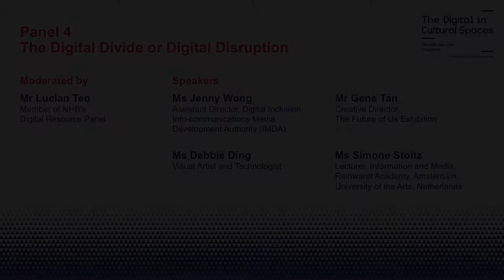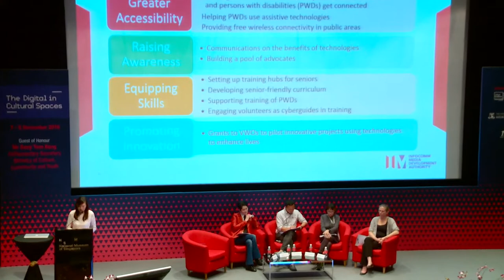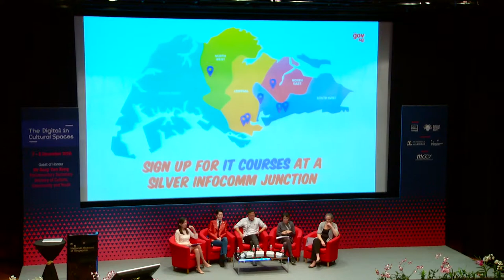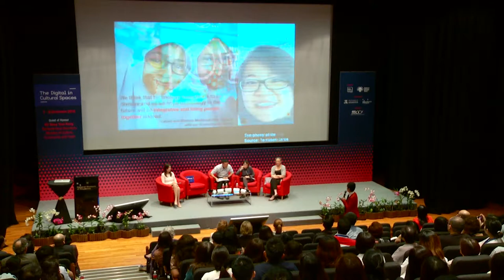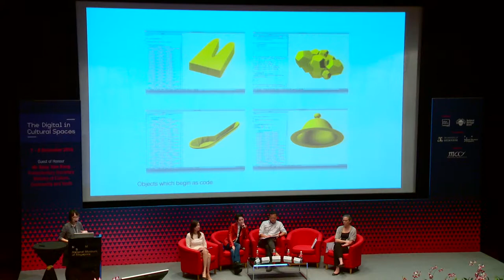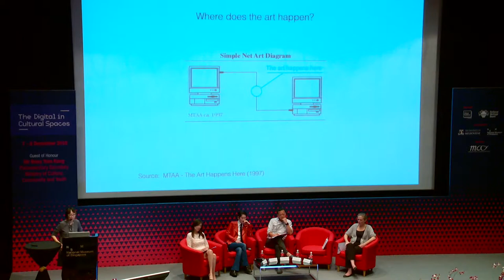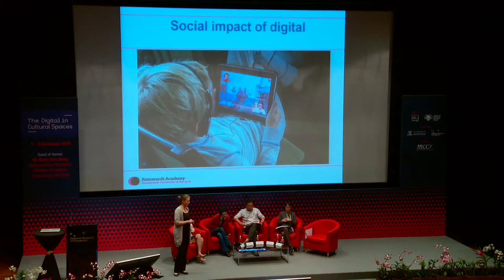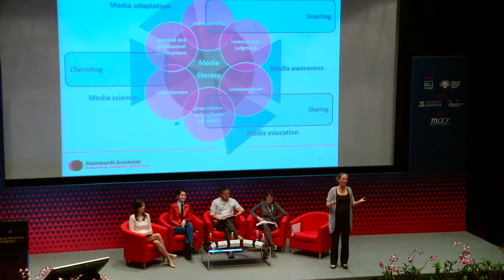Part 8/10 | The Digital in Cultural Spaces Conference 2016 Panel 4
Panel 4: The Digital Divide or Digital Disruption

This panel will address the digital divide in terms of those that have access to these technologies and between those who don’t – such as older generations and economically, culturally or socially disadvantaged communities that do not have easy access to technology. It will also look at how the digital divide also affects artists, film makers, etc who may or may not have the right digital skills to innovate in their respective fields and how they can be helped to bridge the gap.

Panelists:1

1:30 - Empowering Possibilities with Digital Inclusion by Ms Jenny Wong, Assistant
           Director, Digital Inclusion, Infocomm Development Authority (IMDA)

24:45 - The Future of Us: When Storytelling Bridged the Digital Divide by Mr Gene Tan,
             Creative Director/The Future of Us Exhibition, Centre for Liveable Cities

47:54 - PPTs, PDFs, and Proprietary formats: On the problematic forms of the digital by
             Ms Debbie Ding, Visual Artist and Technologist living in the UK

1:10:06 - Media education in heritage; A reflection on a decade of young professionals at
                 the Reinwardt Academy by Ms Simone Stoltz, Lecturer in Information and
                 Media, Reinwardt Academy, Amsterdam University of the Arts, Netherlands

1:33:57 - Q&A Session

Moderator:
Mr Lucian Teo, Member of National Heritage Board's Digital Resource Panel